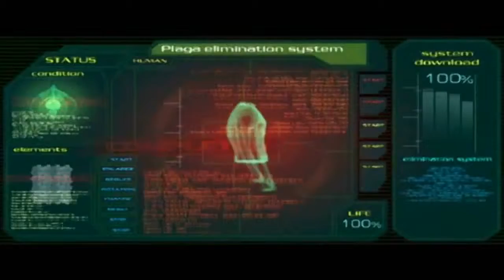Let's Play Resident Evil 4 Part #052 (HD) - Das Blatt wendet sich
Reupload vom März 2012